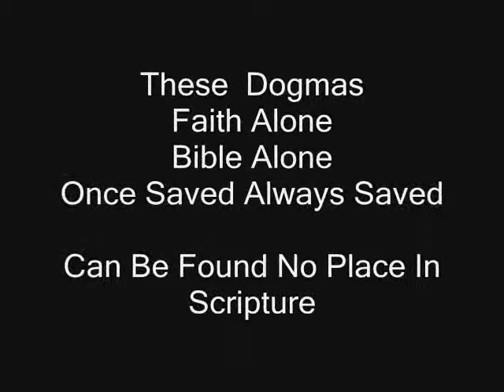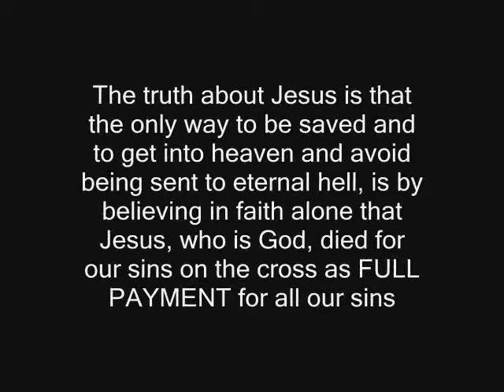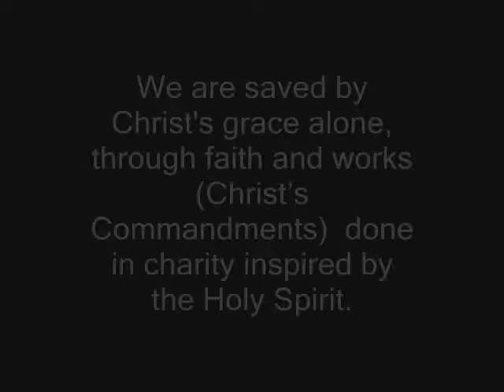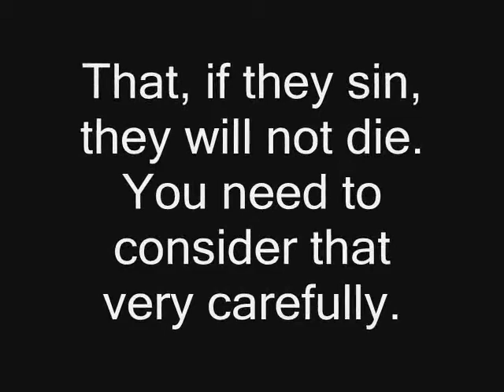Chris CJ The Spirit Of The Anti - Christ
False Doctrine Of The Anti Christ